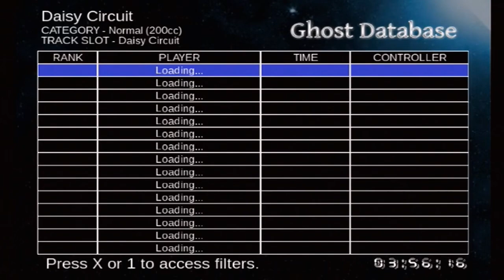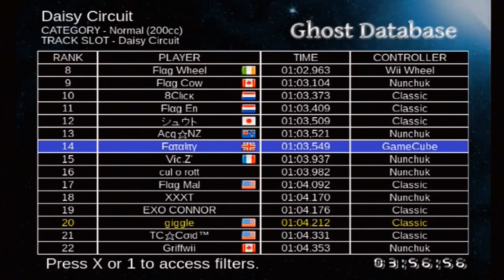Mario Kart Wii 200cc Staff Ghosts | Daisy Circuit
Road to 9999 vr Friend CodE: 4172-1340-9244